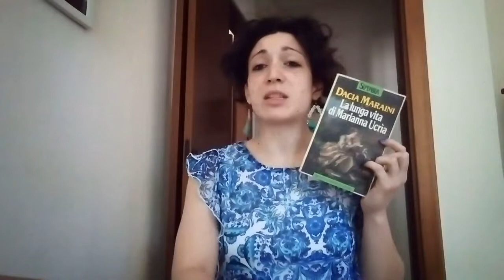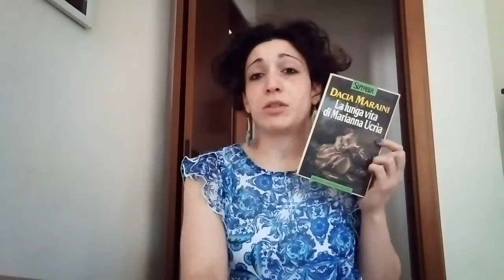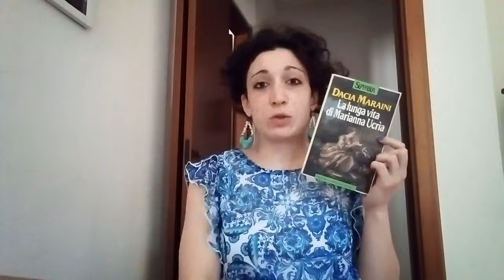ESSENZA DI DONNA BooksReview - "La lunga vita di Marianna Ucrìa" di Dacia Maraini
LISTA DEI DESIDERI AMAZON, per un piccolo sostegno in più da chi lo desiderasse!

Se volete invece farvi un'idea di quello che è il mio libro per me e per voi guardate un po' qui